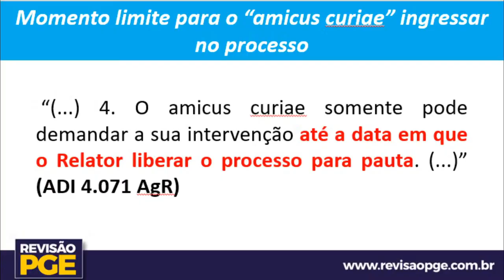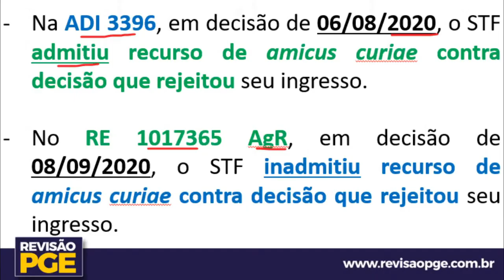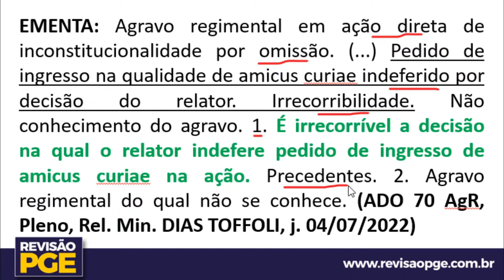Questões importantes sobre o 𝘢𝘮𝘪𝘤𝘶𝘴 𝘤𝘶𝘳𝘪𝘢𝘦 - parte 2 | DIREITO CONSTITUCIONAL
📍 Nesse vídeo, o professor Francisco Braga explica sobre questões importantes do 𝘢𝘮𝘪𝘤𝘶𝘴 𝘤𝘶𝘳𝘪𝘢𝘦.

Caso gostem desse tipo de vídeo com temas pontuais, é só deixar nos comentário ✍🏼
E não esqueçam do like e a inscrição 💙 💛